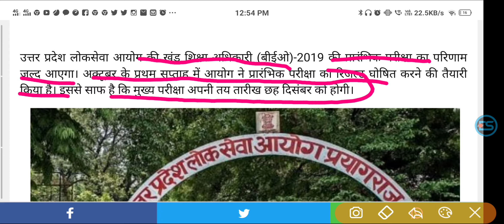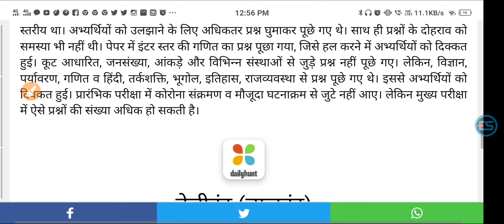Early result of Pre, Timely Mains: Preparation to declare BEO Preliminary Exam in first week of Oct.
Early result of Pre, Timely Mains: Preparation to declare BEO Preliminary Examination in first week of October
प्री का जल्द रिजल्ट, समय पर मेंस: अक्टूबर के प्रथम सप्ताह में बीईओ प्रारंभिक परीक्षा का रिजल्ट घोषित करने की तैयारी
 today beo exam result, beo exam results 2020, beo exam result date, beo exam result date 2020, beo exam result 2019

beo exam result, beo exam results 2020, beo exam result date, beo exam result date 2020, beo exam result 2019
latest update in Hindi rrb ntpc exam date latest news today rrb ntpc exam date
latest news update rrb ntpc exam date 2020
latest news today rrb ntpc exam date 2020 latest news assistant professor vacancy
new guidelines 2020-21 assistant professor vacancy news
assistant professor recruitment news assistant professor new vacancy
assistant professor recruitment news
up assistant professor recruitment news assistant professor vacancy 2020 latest news
today dainik rojgar news
dainik rojgar 2020
dainik rojgar today
uppcl vacancy news
uppcl vacancy notification 2020
tg2 uppcl vacancy latest news
uppcl tg2 vacancy new update
uppcl je vacancy news
ctet exam
uptet exam details
uptet exam date 2020 new date
up government job latest news
up teacher job latest news
up police job latest news
up job latest news
up daroga new vacancy 2020
up daroga news
up daroga new vacancy
up daroga latest news
up police daroga new vacancy 2020
up bed entrance date
up bed entrance date 2020
Up Beo Exam 16 August Ko Hoga Ya Nahi
Up Beo Exam Latest News
Up Beo 2020
Up beo Exam Postponed Update
up b.ed entrance exam date change
upcoming vacancy 2020
upcoming vacancy 2020 in up
upcoming vacancy upcoming vacancy in rajasthan
2020 upcoming vacancy in bihar
2020 upcoming vacancy in mp
2020 up upcoming vacancy 2020
up upcoming vacancy latest news
up upcoming teacher vacancy 2020
up upcoming vacancies
up job news
up new job 2020
up new job
up govt job news today
up govt job news
police new job 2020
bank job updates
banking job updates 2020
bank job
upcoming bank jobs
ssc news
ssc new job
ssc notice
ssc new update news
ssc news today
upsssc news
upsssc news latest
all university exam updates
all university exam latest news
all university exam news today
all university exam date 2020